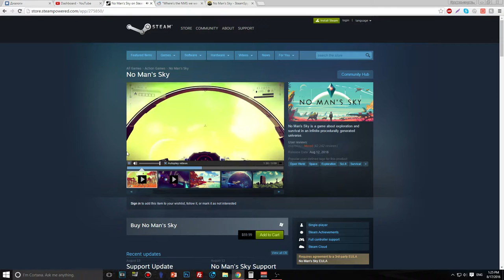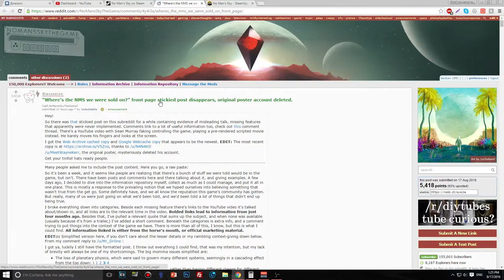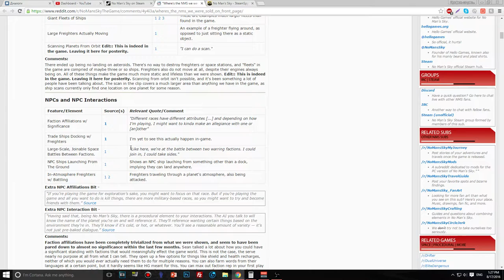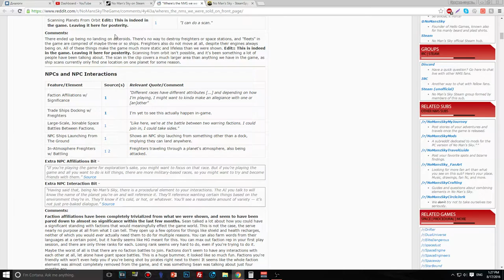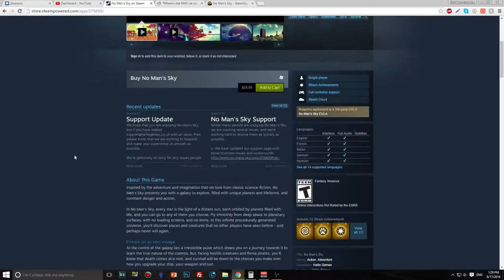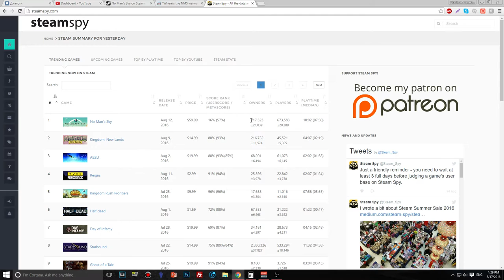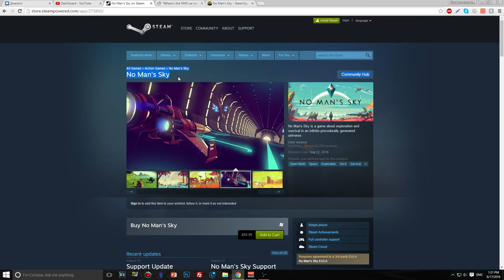Thoughts on No Man's Sky | No Man's l̶i̶e̶?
We all know that his game was overly hyped game for over a year. Everyone been talking about it and everyone been waiting for it.

When if finally comes out, we find out the real truth about the game and its developers. Watch my video to see what I really mean.